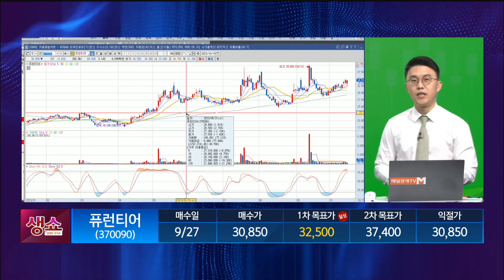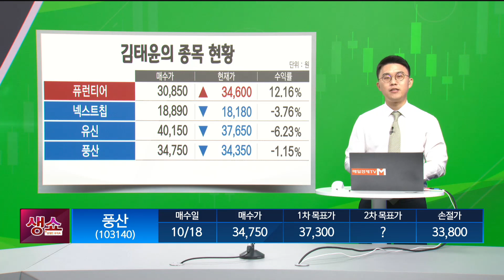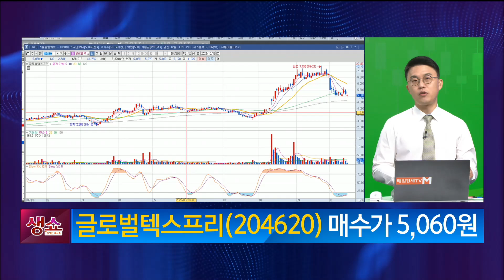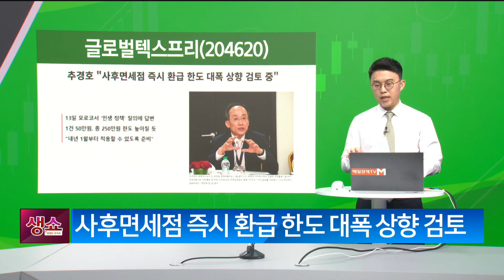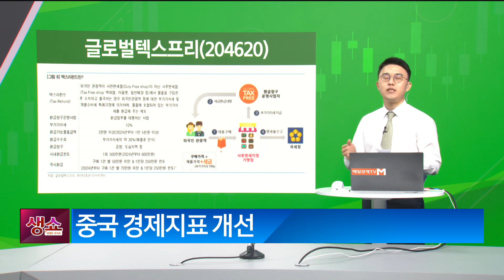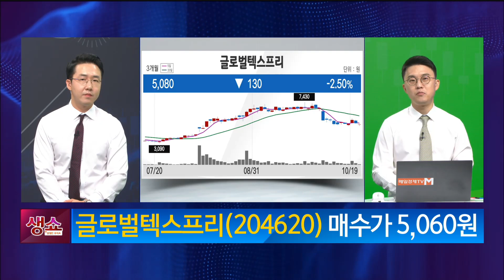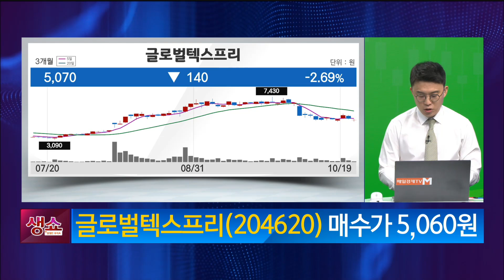[생쇼] 과대낙폭주 저점 공략! 글로벌텍스프리 / 생쇼 김태윤 / 매일경제TV